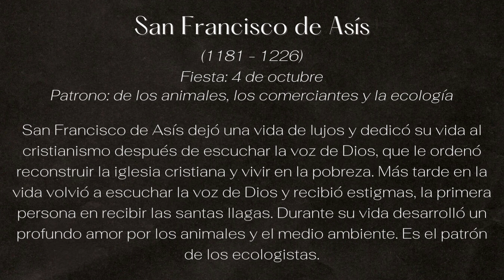La Santa Eucaristía: San Francisco de Asís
Dice el Señor Jesús a sus discípulos: Yo soy el camino, la verdad y la vida; nadie va al Padre sino por mí. Si me conocierais a mí, ciertamente conoceríais también a mi Padre; y desde ahora lo conoceréis y lo habéis visto. Le dice Felipe: Señor, muéstranos al Padre y nos basta. Le dice Jesús: ¿Tanto tiempo hace que estoy con vosotros y no me habéis conocido? Felipe, el que me ve a mí, ve también a mi Padre.

El Padre habita en una luz inaccesible, y Dios es espíritu, y a Dios nadie lo ha visto jamás. Por eso no puede ser visto sino en el espíritu, porque el espíritu es el que vivifica; la carne no aprovecha para nada. Pero ni el Hijo, en lo que es igual al Padre, es visto por nadie de otra manera que el Padre, de otra manera que el Espíritu Santo.

De donde todos los que vieron al Señor Jesús según la humanidad, y no vieron y creyeron según el espíritu y la divinidad que él era el verdadero Hijo de Dios, se condenaron. Así también ahora, todos los que ven el sacramento, que se consagra por las palabras del Señor sobre el altar por mano del sacerdote en forma de pan y vino, y no ven y creen, según el espíritu y la divinidad, que sea verdaderamente el santísimo cuerpo y sangre de nuestro Señor Jesucristo, se condenan, como lo atestigua el mismo Altísimo, que dice: Esto es mi cuerpo y mi sangre del nuevo testamento, que será derramada por muchos: Quien come mi carne y bebe mi sangre, tiene vida eterna.

De donde el espíritu del Señor, que habita en sus fieles, es el que recibe el santísimo cuerpo y sangre del Señor. Todos los otros que no participan del mismo espíritu y se atreven a recibirlo, comen y beben su condenación.